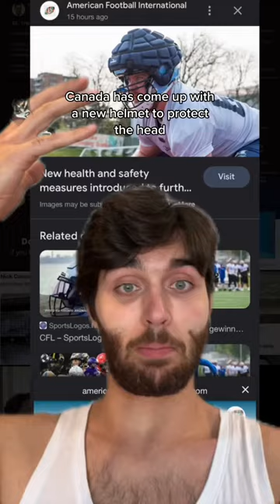New Football Helmet